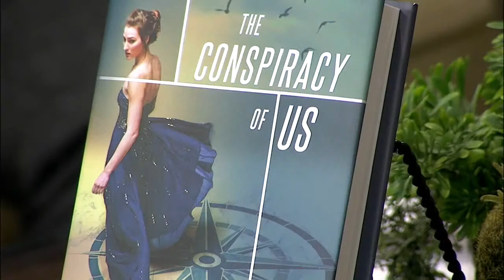'The Conspiracy of Us' Debuts at Bookworks